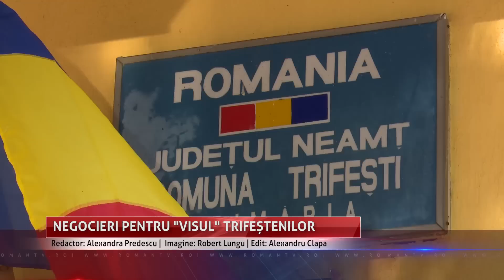Negocieri pentru „visul” trifeștenilor